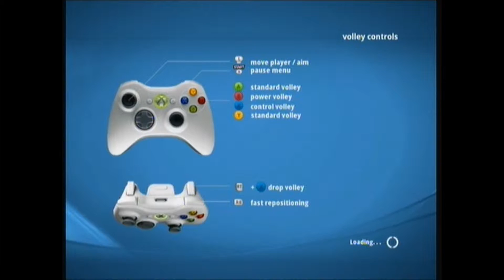Top Spin 4 online match Federer vs Agassi (with commentary)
this is an online match between myself (starkiller), and ludarcis666.
I decided to just do a relaxed commentary. I will upload more of these matches, but pokemon is still the main focus of this channel! expect a few changes on this channel, I will be getting a new microphone and camera (hopefully)